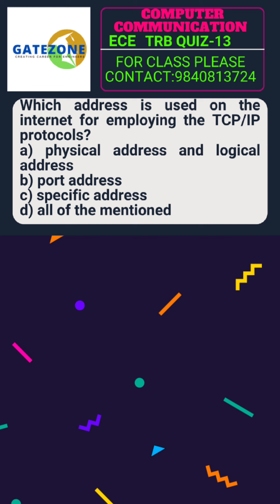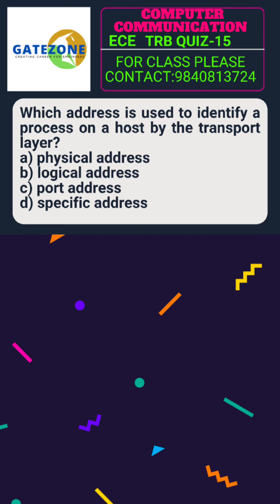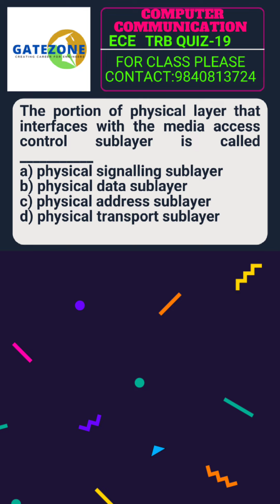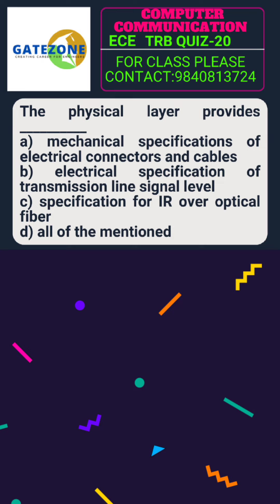Computer Communication| MCQ's with Answers | Part-2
Computer Communication MCQ's Part-1